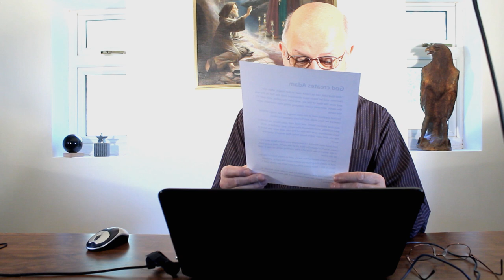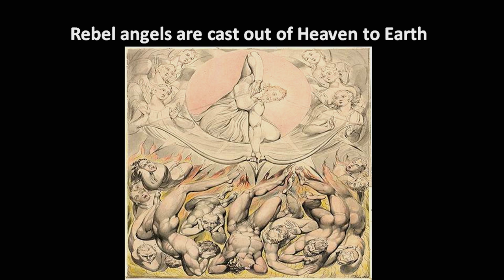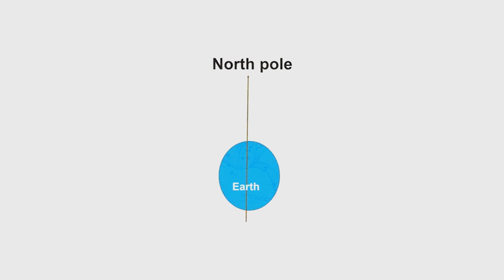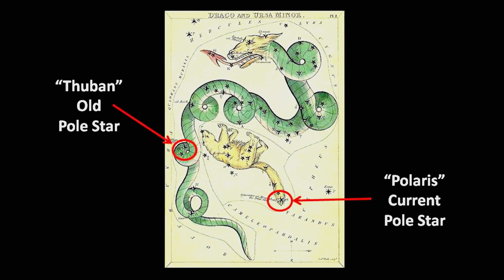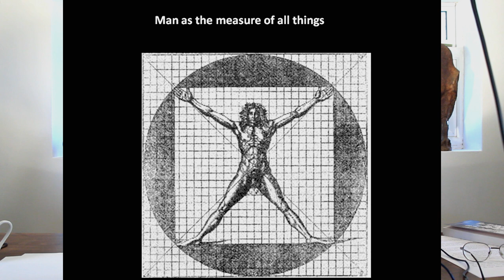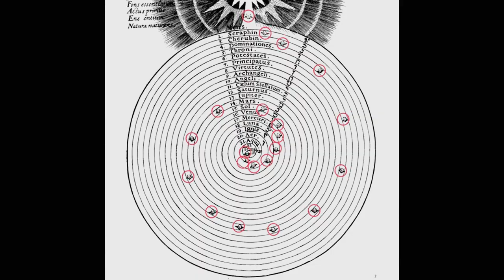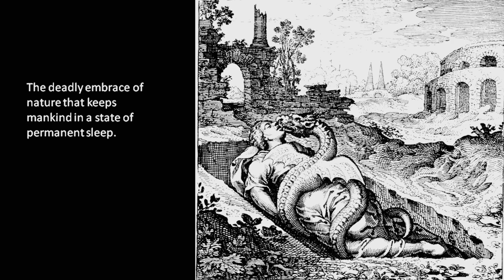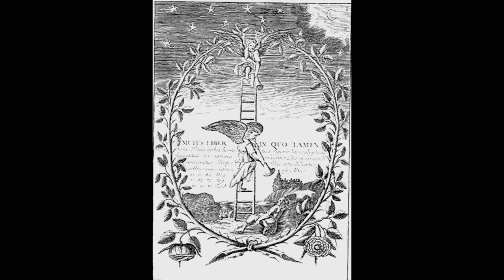Angels and Aliens: Fall of Man - Full Documentary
Join Adrian Gilbert as he delves into the secrets of astrology from ancient times. Astrology is the language through which we can study many things. Without it a lot of esoteric information will be off limits because we won’t be able to understand it. In this lecture we get an overview of the universe and our galaxy and then go through the Zodiac sign by sign to gain a better grasp of each one.

In this series of lectures, Adrian Gilbert (renowned author and lecturer) examines the subject of angelology in depth, both from the perspective of the biblical scriptures and that of other cultures. Explore the story of Adam and Eve, relating the story to Hermetic teachings, the Book of Enoch and Greek mythology as it relates to Angels and the possibility that extraterrestrials.